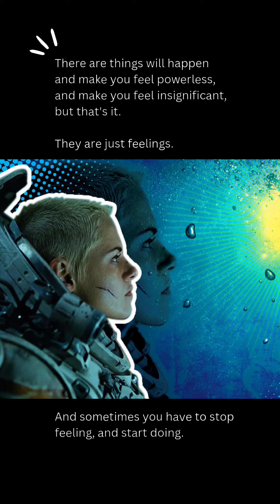questionoftheday Emotional ka din ba? 🤔 highlightsシ゚